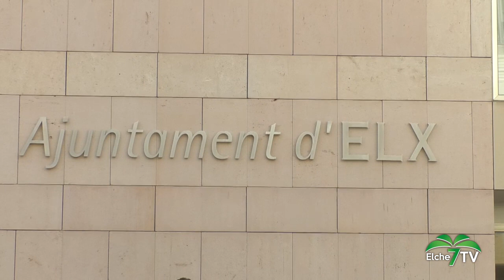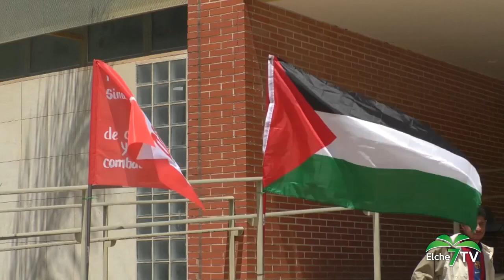Elche Noticias 21/05/2024